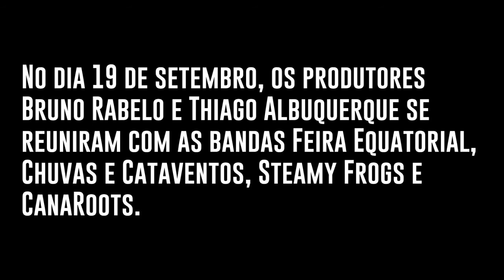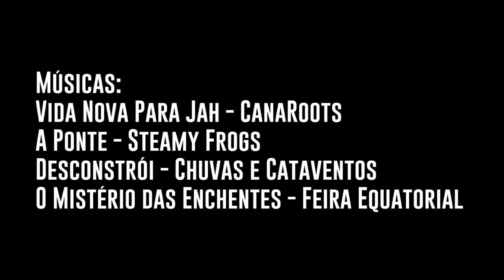Doc CCAA Fest 2016 - Episodio 4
Neste quarto episódio, os produtores Bruno Rabelo e Thiago Alburquerque comentam as quatro bandas que eles trabalharam no CCAA Fest 2016.